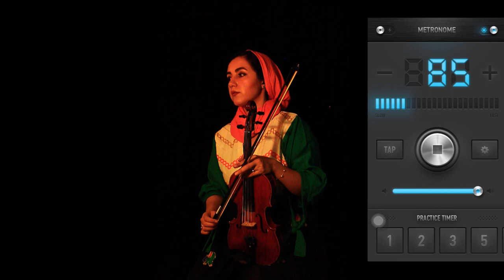سرود ( آواز) LE VIOLIN - توسط زنبق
در این ویدیو و ویدیو های دیگر این آلبوم به آموزش کتاب معروف ل ویلن به همراه توضیحات لازم جهت  تمرین و یا نوازندگی و اجرای آهنگ های این کتاب پرداخته شده .